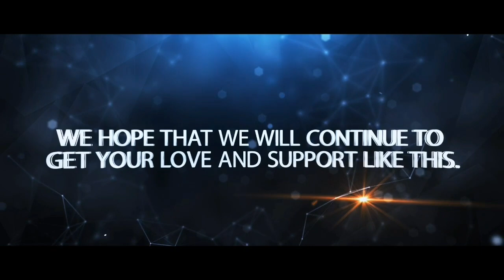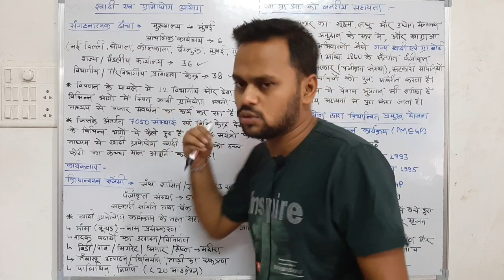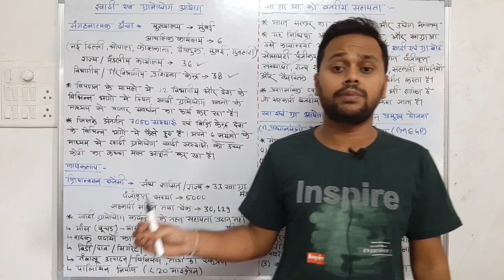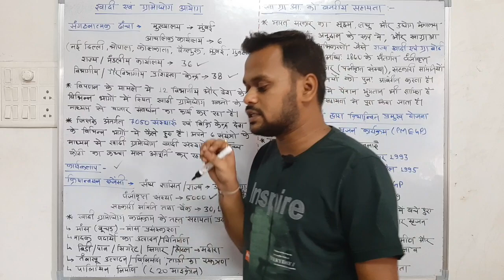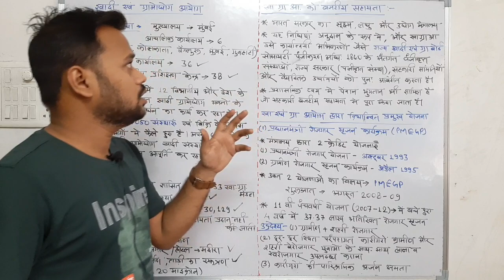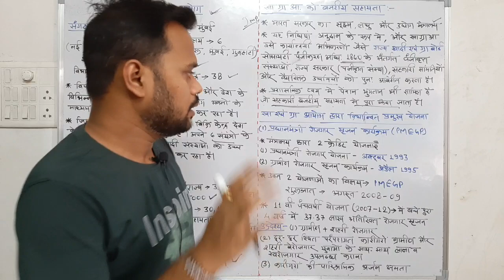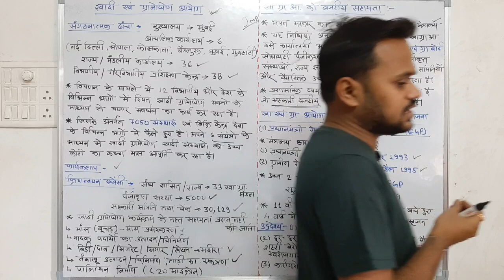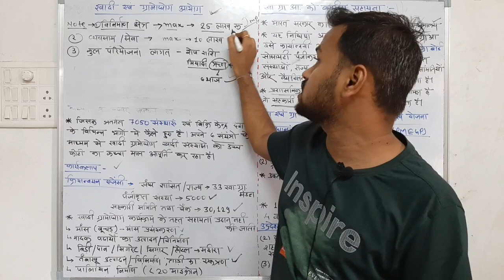ADEO || CLASS 13 || आजीविका || ग्रामोद्योग || part 3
*छत्तीसगढ़ सामान्य ज्ञान की वीडियो सीरीज़ देखने के लिए नीचे दिए गए लिंक पर क्लिक करें

Shubham G.S.online classes
shubham gs online classes

adeo classes
adeo syllabus
adeo vacancy 2022
adeo cg vyapam
cg adeo exam 2022
cg adeo book,
cg adeo ajivika,
cg adeo bharti,
cg adeo bharti 2022,
cg adeo ajivika
AARAMBH EDUCATION